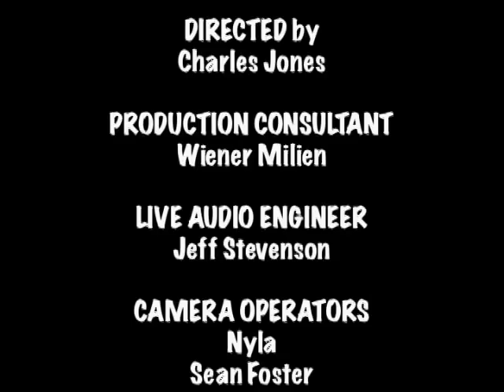WONDERFUL WOMAN by JEREMY JAMES (on ITunes and Amazon)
Jeremy James recently performed and sang his single Wonderful Woman unplugged in front of a live audience at Solomon's Porch as part of his birthday celebration Oct. 6th. (Buy/Listen to this song and more from his 10 track album FOR YOU